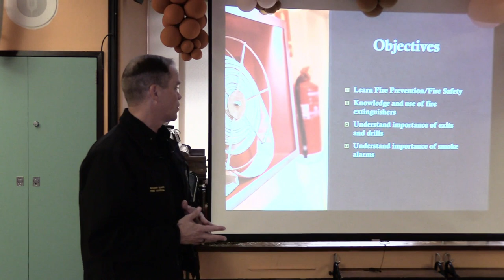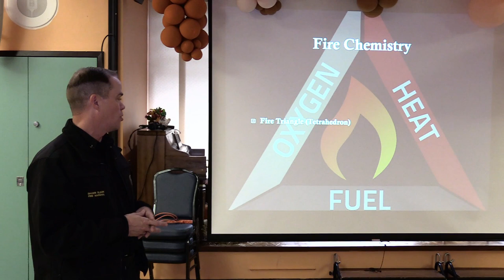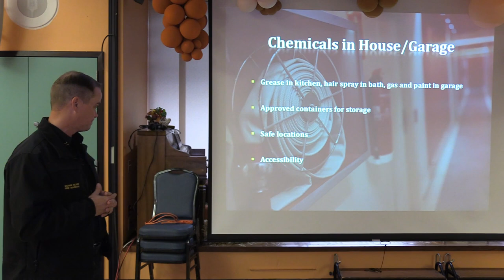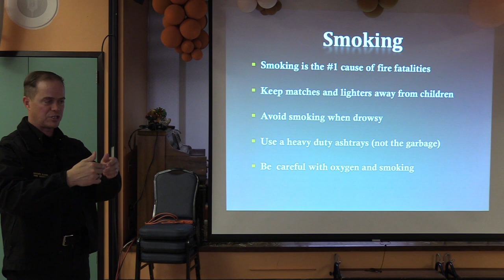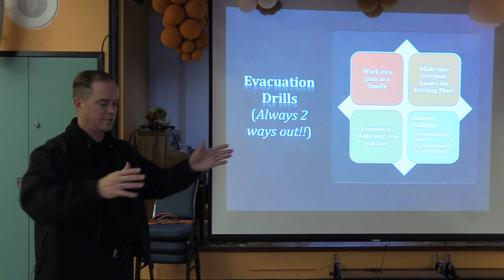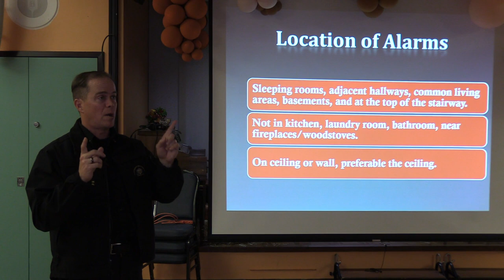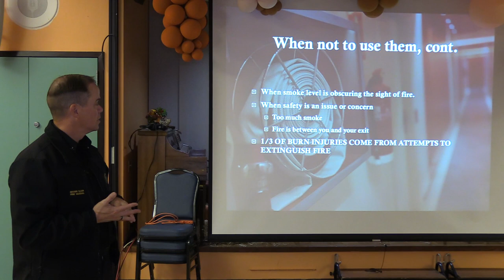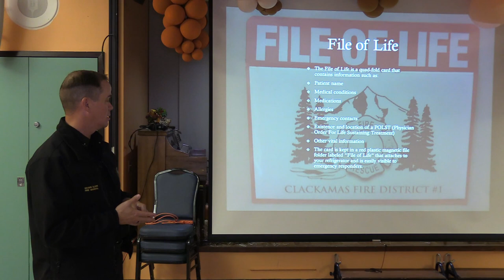Fire Prevention and Home Safety - Shawn Olsen Fire Marshal Clackamas Fire District #1.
Fire Prevention and Home Safety - Shawn Olsen Fire Marshal Clackamas Fire District #1. Senior Center - Gladstone, Oregon Oct. 25, 2023